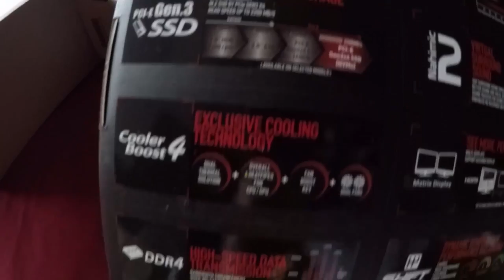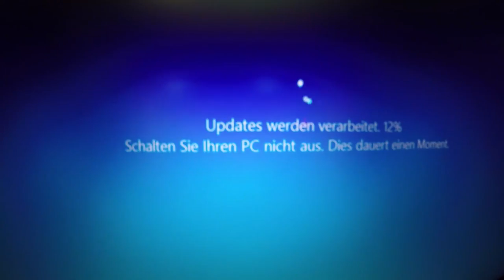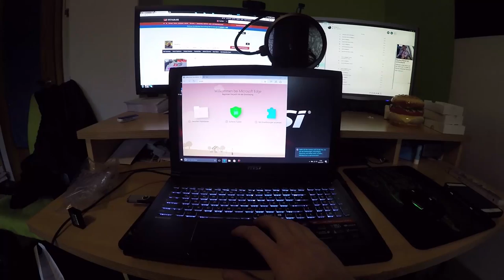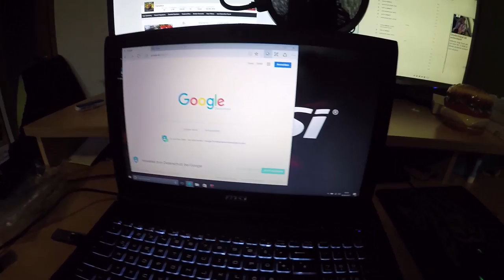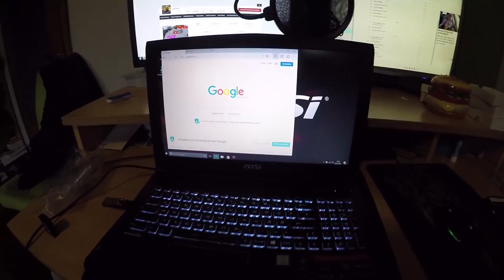ES IST DA !!! | Notebook Unboxing | Yamahco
Es handelt sich um KEINE Produktplatzierung !